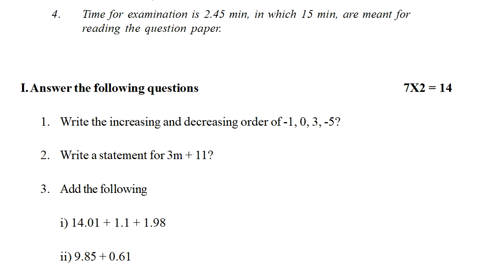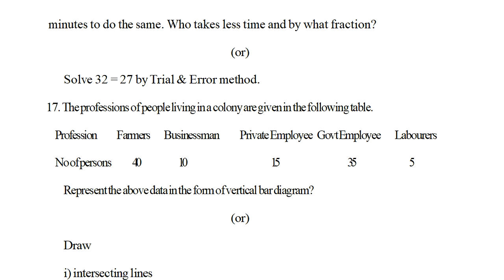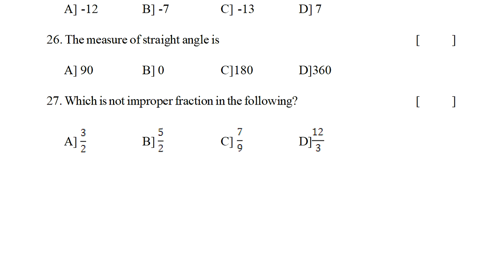maths sa1 question paper class 6 | sa1 6th class mathematics test paper | class 6 maths sa-1 paper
sa-1 6th class study papers 2022, 6th class previous fa-1 papers 2022,
sa-2 6th class syllabus papers 2022, 6th class fa-1 practice papers 2022,

6th class maths fa1 model question paper | 6th class fa1 question paper maths 2021 | ts maths papers

Class 6 mathematics fa mini test paper answer sheet | 6th class fa maths test question answers

maths sa1 question paper class 6 : sa1 6th class mathematics test paper | class vi maths sa1 paper

mathsFa-1Papers
formative assessment for 6th maths question paper 2022,
formative assessment 1 question paper 6th class maths 2022,
formative assessment 1 question paper maths class 6 2022,
summative assessment 1 question paper maths class 6 2022,
formative assessment 1 question maths papers for class 6 2022,
maths class vi formative assessment question paper 2022,
maths formative assessment 1 question paper class 6 2022,
maths summative assessment 1 question paper class 6 2022,
class vi formative assessment 1 maths question paper 2022,
summative assessment 1 question maths papers for class 6 2022,
formative assessment 1 model paper for 6th maths 2022,
summative assessment 1 model paper for 6th maths 2022,
summative assessment for 6th maths question paper 2022,
formative assessment paper class vi maths 2022,
summative assessment paper class vi maths 2022,
summative assessment 1 question paper 6th class maths 2022,
What can be done to score good marks in class 6 2022,
What strategies to score more than 90% marks in 6th board exams 2022,
How can you increase your maximum marks in exams 2022,
How many questions should practice for class 6 student study 2022,
How to score good marks in board exam in short time 2022,
students question model revised test papers 2022,
telangana class internal exam test papers 2022,
ts class new and old model question papers 2022,
6th class maths formative assessment exam paper 2022,
6th class maths summative assessment exam paper 2022,
6th class maths formative assessment test paper 2022,
6th class maths summative assessment test paper 2022,
6th class maths formative assessment guess paper 2022,
6th class maths summative assessment guess paper 2022,
6th class maths formative assessment previous paper 2022,
6th class maths summative assessment previous paper 2022,
6th class maths formative assessment practice paper 2022,
6th class maths summative assessment practice paper 2022,
6th class maths formative assessment question paper 2022,
6th class maths summative assessment quesion paper 2022,
maths states school students modified exam papers 2022,
Class VIII maths Studies Board Exam Pattern and Question 2022,
What is the exam preparation material for Class 6 2022,
How to start preparing for class 6 school exam right 2022,
What things to do to score high in boards exams 2022,
What simple bits to help increase boards percentage 2022